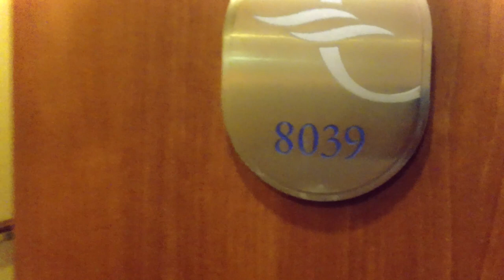Amazon cruise Oceania Marina 2024 Kiss the pig Ritual crossing the equator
We crossed the equator twice while cruising the Amazon River the second crossing we kissed the pig